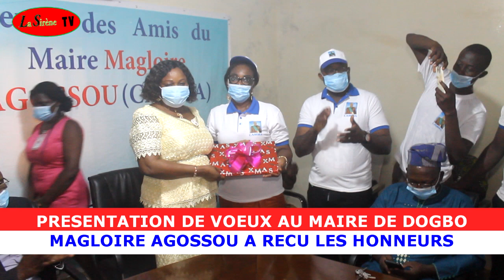PRESENTATION DE VOEUX AU MAIRE DE DOGBO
le maire Magloire AGOSSOU a reçu les vœux du nouvel an de ses amis